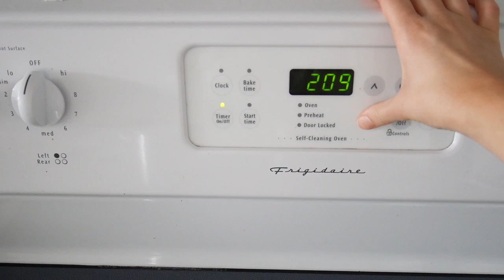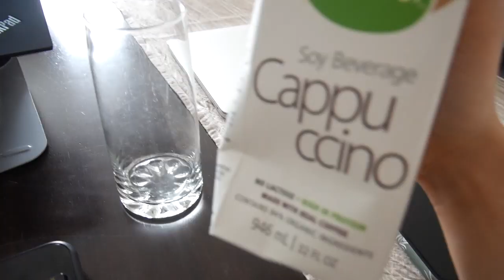Truc culinaire + Recette de soupe au pois - Vlog 27 avril 2020